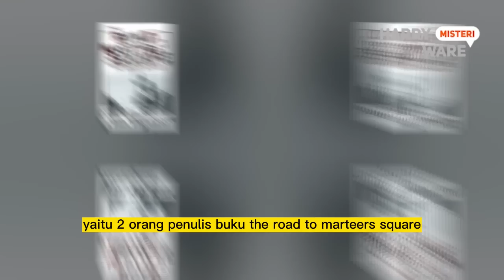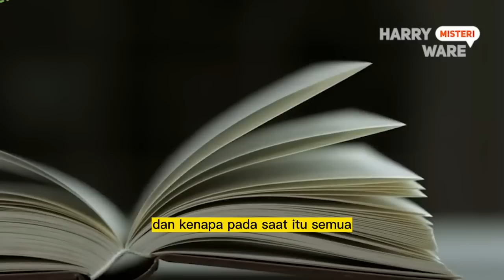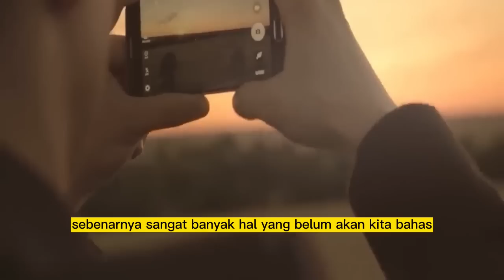RAHASIA POHON YAHUDI GORKOT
Kisah ini termaktub dalam hadis yang diriwayatkan Abu Hurairah Radhiyallahu ‘anhu.
Rasulullah SAW bersabda: “Kiamat tidak akan terjadi sehingga kaum Muslimin memerangi Yahudi, lalu kaum Muslimin akan membunuh mereka sampai-sampai setiap orang Yahudi bersembunyi di balik batu dan pohon, tetapi batu dan pohon itu berkata, ‘Wahai Muslim, wahai hamba Allah, ada orang Yahudi di belakangku, kemarilah dan bunuhlah dia.’ Kecuali (pohon) gharqad karena ia adalah pohon Yahudi” (HR Muslim).
Muncul pertanyaan, tanaman seperti apa pohon gharqad itu? Untuk menambah pengetahuan, simak informasi mengenai tanaman yang disebut sebagai pohon Yahudi ini.
Hingga kini ciri-ciri pasti dari pohon gharqad masih menuai perdebatan. Sebagian orang menyebut gharqad merupakan spesies tanaman Lycium Shawii yang masuk kategori semak belukar. Nama lainnya adalah Lycium Arabicum Boiss atau Arabian Boxthorn. Tanaman ini ditemukan di seluruh jazirah Arab dan tingginya dapat mencapai empat meter. Karena beradaptasi dengan lingkungan gurun, cabang-cabangnya ditumbuhi duri. Ada pula yang mengatakan bahwa gharqad adalah Nitraria Retusa. Tanaman ini juga masuk kategori semak dengan tinggi hingga 2,5 meter. Rantingnya berbulu ketika muda, menghasilkan bunga kecil berwarna putih atau hijau, dan buah merah kecil yang bisa dimakan.

Kaum Yahudi mempercayai pohon ghargad akan menolong mereka dari kebinasaan hari kiamat. Dinyatakan, pohon ghargad akan menjadi tameng untuk mereka, hal ini telah diperintahkan oleh Allah SWT dan hanya Allah yang mengetahui alasannya.